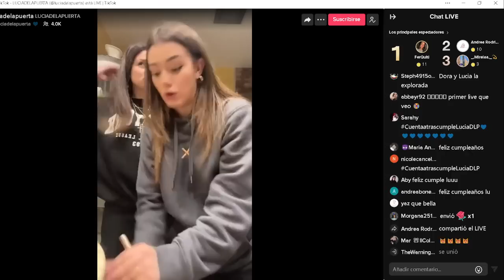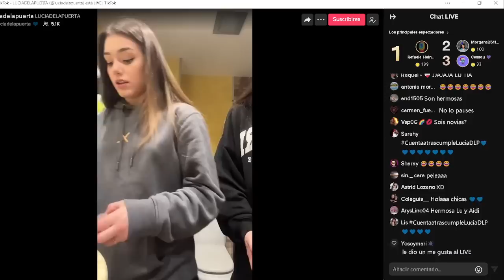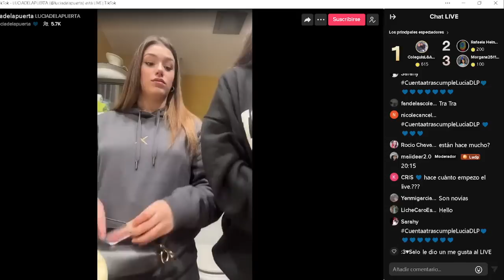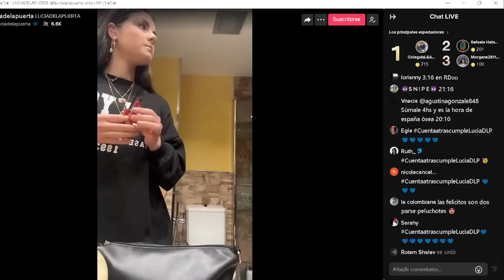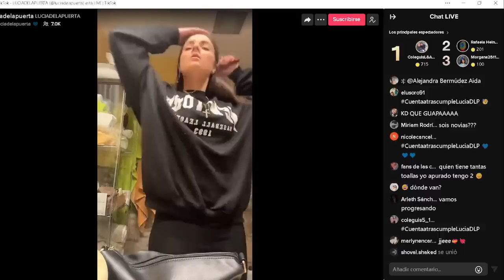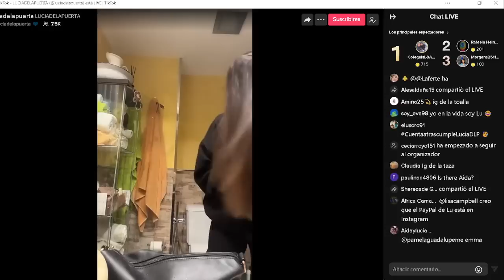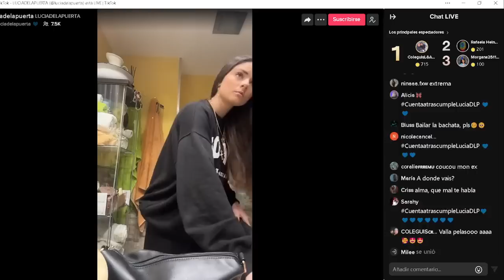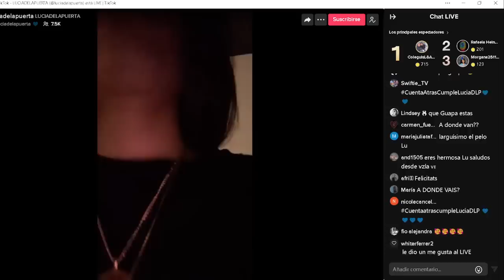Directo Lucia y Aida 4/02/2023 (Completo)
Directo de Lucia de la Puerta y Aida Redru del día 4/02/2023.